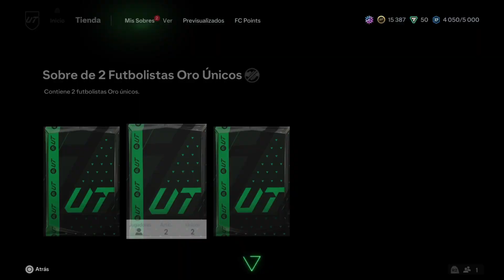SOBRES EA 24 ( PRE-TOTY ) SOBRES CHETADOS GAMEPLAY ESPAÑOL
BIENVENIDOS A UN NUEVO VIDEO EN EL CANAL!!
SOBRES SEÑORES!! SOBRES POR TODOS LADOS!!
ICONO Y MUCHOS CAMINANTES

SUBSCRIBANSE Y DENLE LIKE SI OS GUSTO.